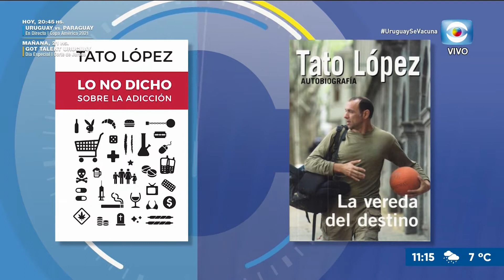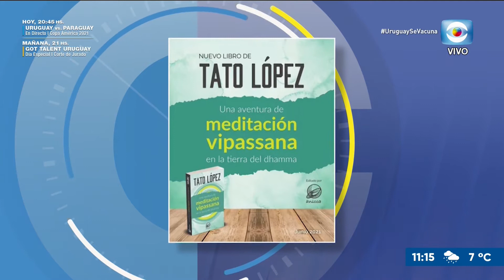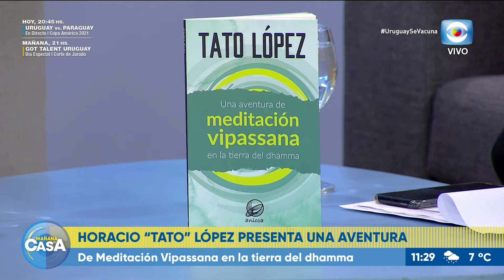Horacio "Tato" López: "Una aventura de meditación Vipassana en la tierra del dhamma"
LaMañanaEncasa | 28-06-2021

Recibimos al ex basquetbolista y escritor, Horacio "Tato" López, nos presenta su libro: "Una aventura de meditación Vipassana en la tierra del dhamma", puede ser un atlas de la mente y la estructura física, una brújula para orientarnos en el caos del mundo interior, un mapa de ruta sobre el cual tomar decisiones.